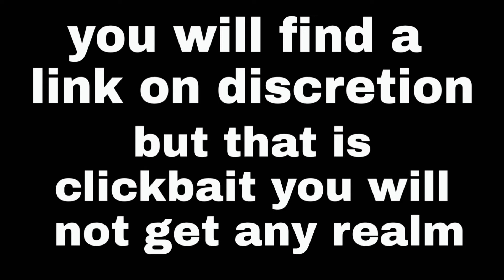[Clickbait] Minecraft, join my realm link in discripson [Clickbait]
this is clickbait

believe me this is clickbait

you will not get any realm

don't click this link is clickbait